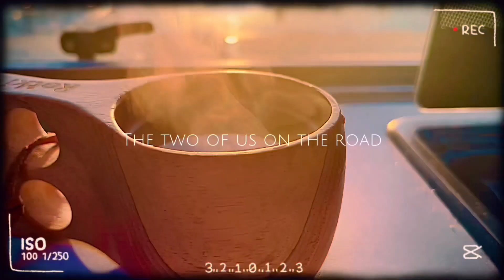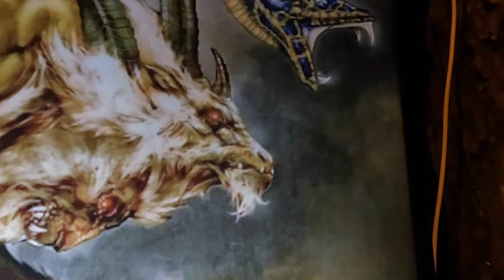Speriamo non finisca il gas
Usciti verso le 18.15 dal van, abbiamo percorso la salita che separa dai fuochi ancora con la luce, ma arrivati in cima l'occhio è appena riuscito a familiarizzare con il luogo, che il crepuscolo ha fatto il suo corso, lasciando poi spazio all'oscurità. Il percorso è nel cuore di montagne meravigliose e selvagge e non lascia indifferenti; tenete però presente che il sentiero, sebbene lungo poco più di un chilometro, è abbastanza ripido e soprattutto sconnesso, con gradini enormi che dall'alto del mio 1.60 circa, facevo fatica a salire. Attrezzatevi quindi con scarpe adatte e se venite la sera per godere al meglio lo spettacolo, non dimenticate di portare una frontale, perché non c'è illuminazione (per fortuna, così potrete ammirare le stelle), ma nemmeno catarifrangenti. Ancor prima di superare l'ultimo tornate tra gli alberi si intravedono i primi fuochi, finché poi la vegetazione si dirada e vi troverete davanti dei falò naturali, che restano sempre accesi poiché  qui metano e altri gas emergono dalla roccia  bruciando di continuo, anche se le cause di questo strano fenomeno fisico non sono del tutto chiare nemmeno oggi. Pare che, se soffocate, le fiamme si estinguano per un po’, ma poi si riaccendano spontaneamente. Forse è perché la Chimera è ancora lì, proprio dove giace il suo corpo esanime ma arde ancora il suo fuoco per l’eternità. Vedere queste fiamme che si sprigionano dal suolo è un'esperienza suggestiva ed emozionante, difficile da descrivere. Ai sognatori possiamo dire che si ha l'illusione di camminare su ciò che resta della Chimera, uccisa proprio qui. A tutti gli altri di godersi lo spettacolo, perché unico! Proprio come stasera facevano i tre gattoni che abbiamo incontrato davanti alle fiamme sacre.